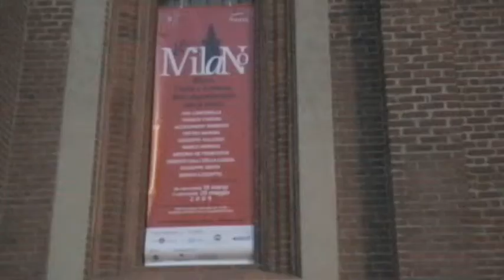I giorni di Milano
2000 persone affolano la Basilica di Santa Maria delle Grazie ogni mercoledì sera per seguire le lezioni di storia milanese organizzate da Laterza e dal Comune di Milano. Siamo andati a capire il perchè di questo rinnovato interesse da parte dei milanesi sulla storia del capoluogo lombardo.